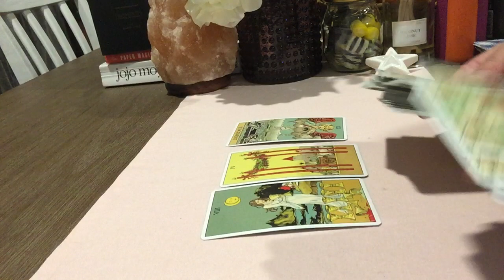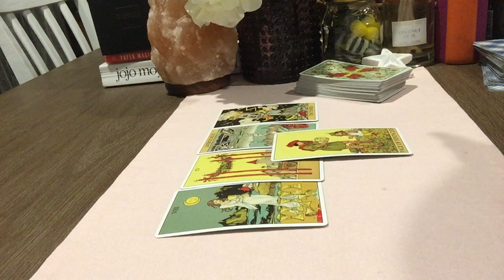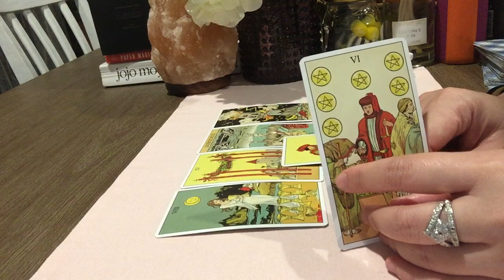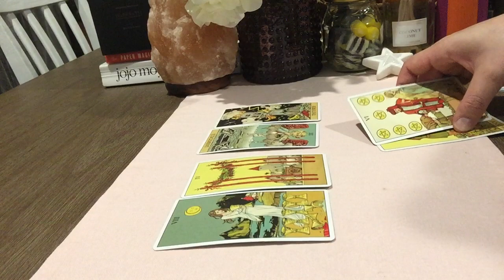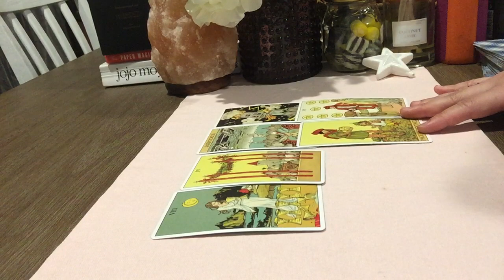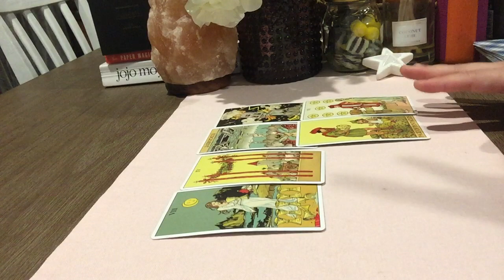LEO💕NEW MOON + End Of Aug 19: A CHOICE, Let them IN or Make them WAIT? Let go of FEAR.